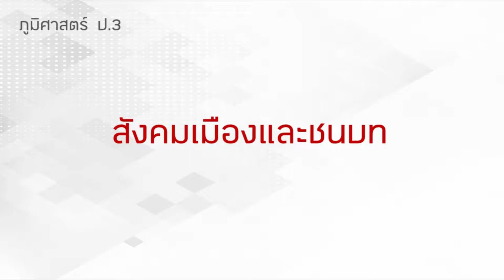สังคมเมืองและชนบท | วิชาภูมิศาสตร์ ป.3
คลิปสั้นประกอบการสอน จากหนังสือเรียนภูมิศาสตร์ ป.3 หน่วยที่ 2 ลักษณะเมืองและชนบท